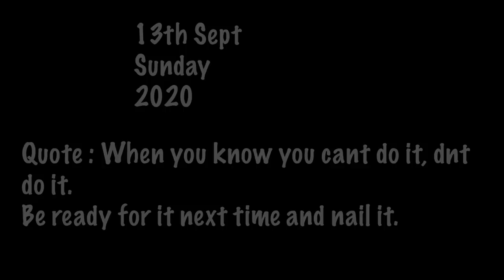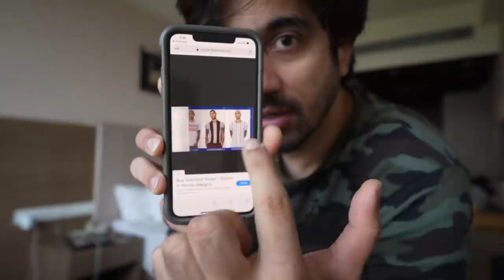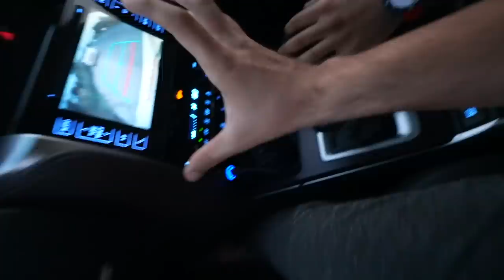ALMOST BECAME THE FASTEST COUPLE TO DO DELHI-MUMBAI !!